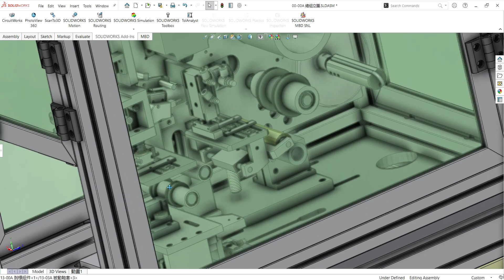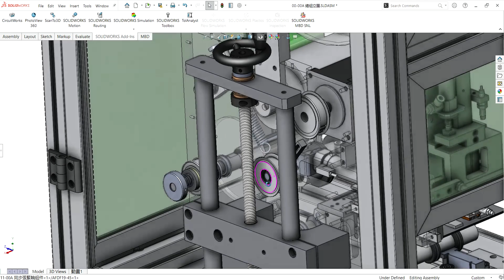Labeling and filming machines-industrial 3D model : machine-world.net P359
industrial 3D model This set of film labeling and gluing mechanism is extremely versatile, it can be used to film or label or glue different models of products with a little modification on its base. all standard parts have exact model. This machine can be connected to other non-standard feeding devices or assembly lines.
Industry use:Equipment
industrial 3D model Design software: SolidWorks
industrial 3D model Version/edit:Solidworks2014
industrial 3D model File format: Sldprt Sldasm